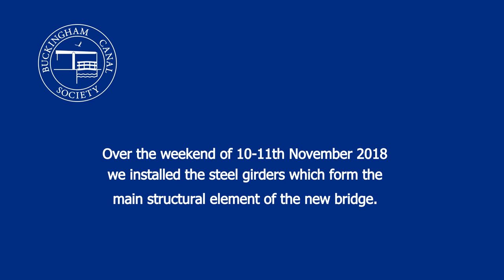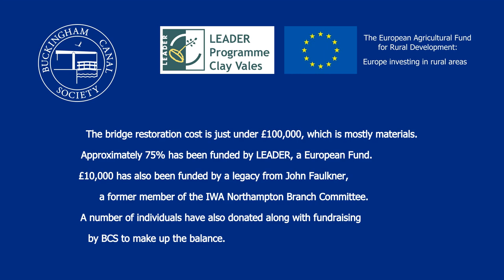Buckingham Arm Bridge 1 Beam Installation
The Buckingham Canal Society is restoring Bridge 1 on the Buckingham Arm of the Grand Union Canal. This time-lapse documents the installation of steal beans - the first time the void has been spanned since the 1970's.